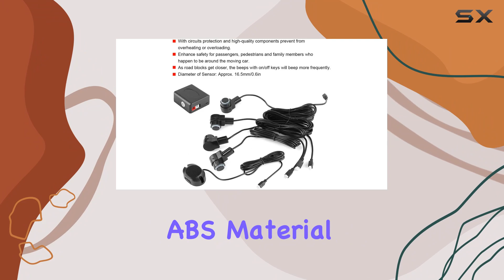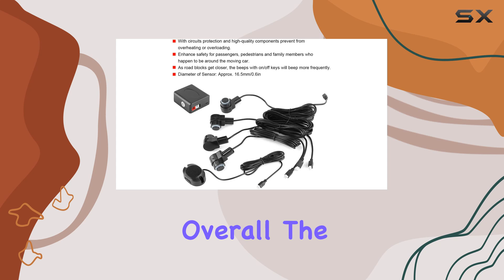Aramox Parking Radar System: Enhance Your Driving Safety!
0:00 Intro
0:06 Review

Things that we mentioned in this video:
Aramox Parking Radar System, : B0919RJV72